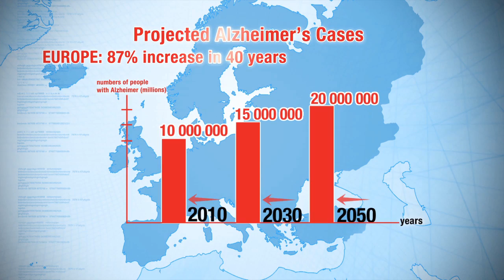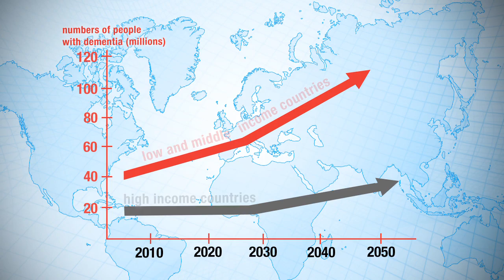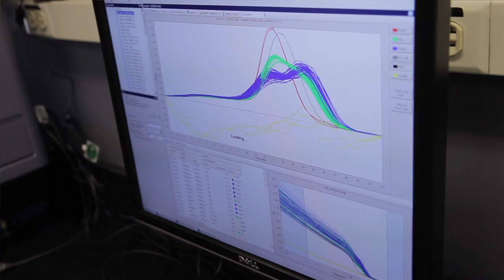Cure Alzheimer's Fund's International Video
Alzheimer's is not just an issue in the United States: it has the potential to cause catastrophe throughout the world. This video explains the devastating nature of the Alzheimer's epidemic and what Cure Alzheimer's Fund scientists are doing to help combat the disease.